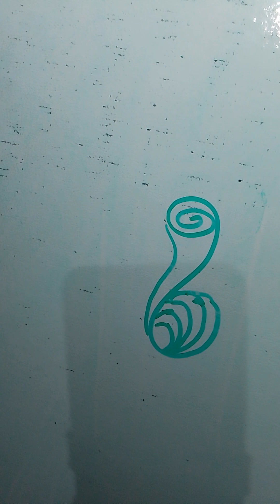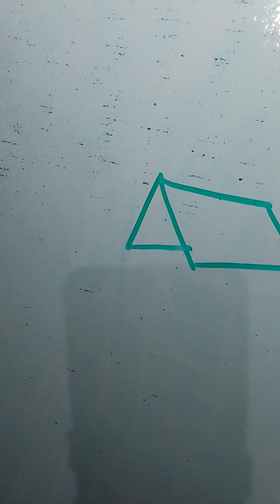My collections#drawing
Fun drawing